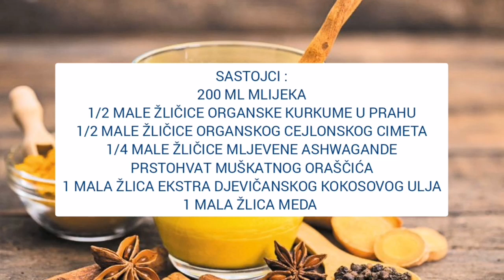"MJESEČEVO MLIJEKO" - napitak koji liječi NESANICU, KRONIČNU BOL, SRCE, JETRU, ŠTITNJAČU...